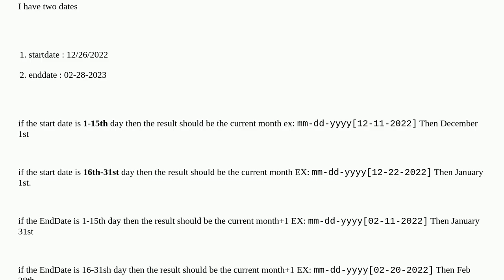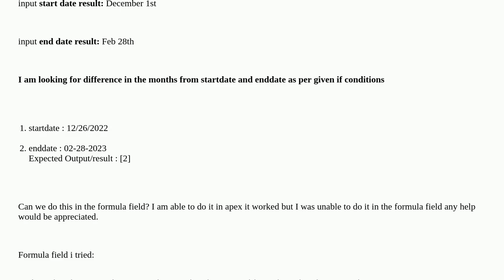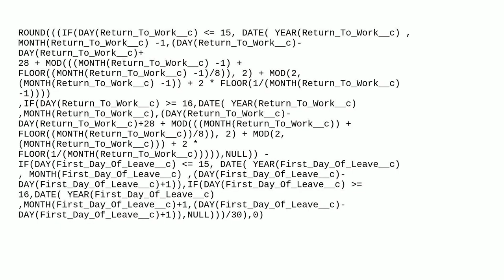Difference between month calculator in salesforce formula field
A special thanks goes out to the community

  formula-field